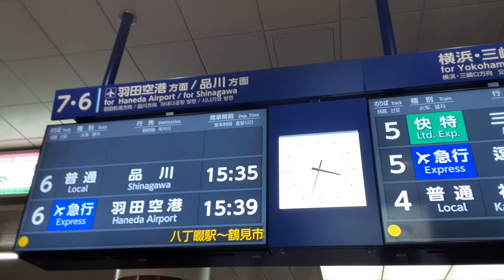再び撮影‼️ 京急川崎駅の改札口の行き先表示機‼️【電光掲示板】今日も京急線は八丁畷駅から鶴見市場駅の踏切安全確認の影響で下りの一部列車に遅れ 京急川崎駅